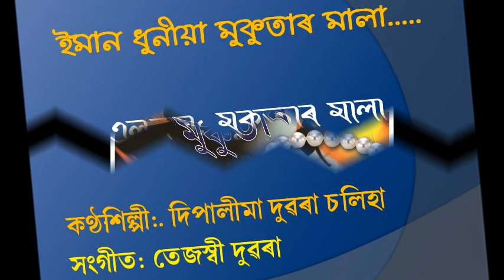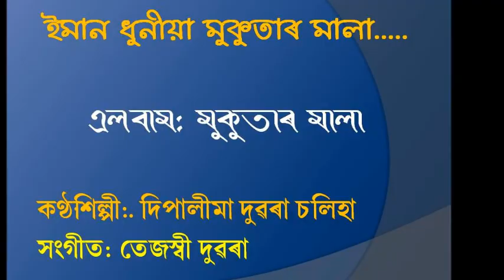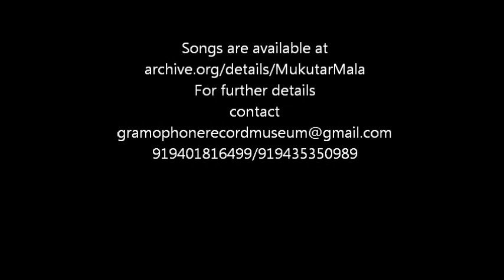Eman Dhunia Mukutar Mala (ইমান ধুনীয়া মুকুতাৰ মালা ) দিপালীমা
An evergreen Assamese song Eman Dhunia Mukutar Mala in the voice of Dipalima Dowarah Chaliha. besides this song the Album Mukutar Mala has other seven rare and old Assamese songs which are available for free downloads in the